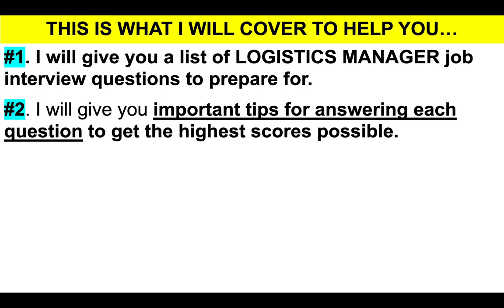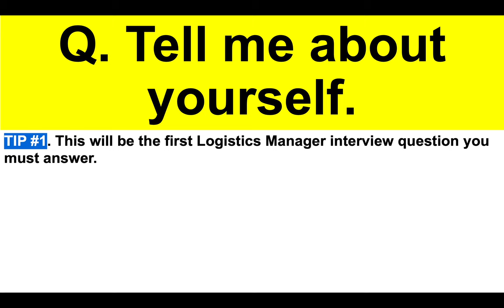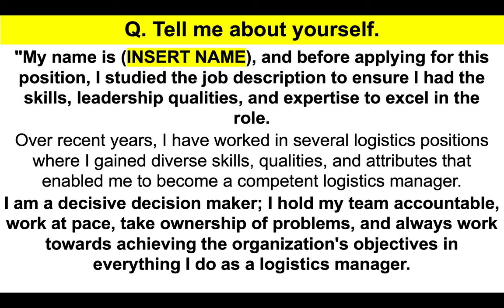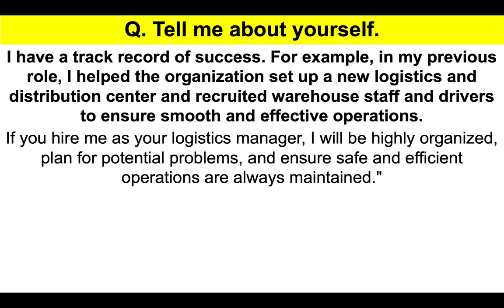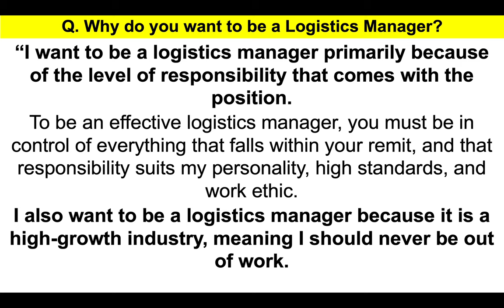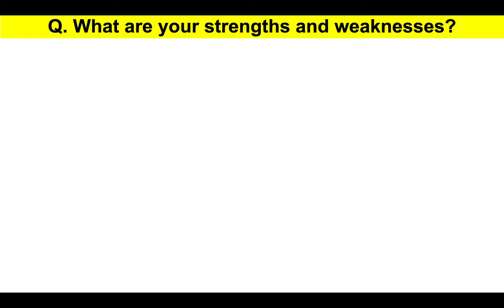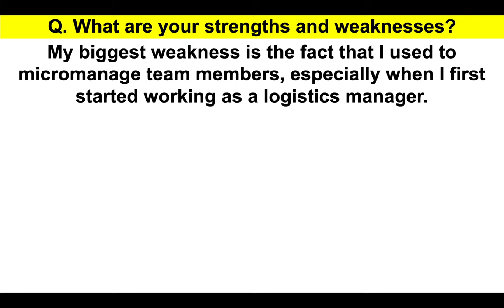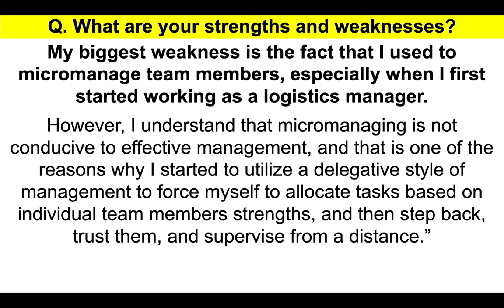LOGISTICS MANAGER Interview Questions & Answers! (How to PASS a LOGISTICS MANAGEMENT Job Interview!)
DOWNLOAD MY FULL SET OF 27 LOGISTICS AND LOGISTICS MANAGER INTERVIEW QUESTIONS AND ANSWERS PDF GUIDE:

In this tutorial, Richard McMunn teaches you how to prepare for a LOGISTICS MANAGER job interview! Here are the interview questions Richard recommends you prepare for before attending a Logistics Management interview:

Tell me about yourself 01:48
Why do you want to be a Logistics Manager? 04:14
What are your strengths and weaknesses? 06:17
How would you handle a difficult employee as a Logistics Manager? 08:22
What’s your management style? 10:22